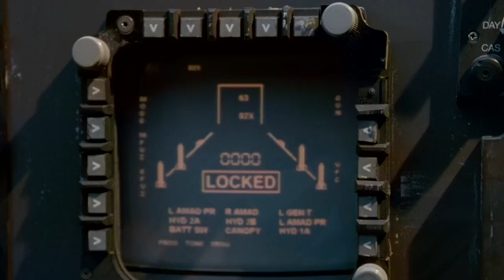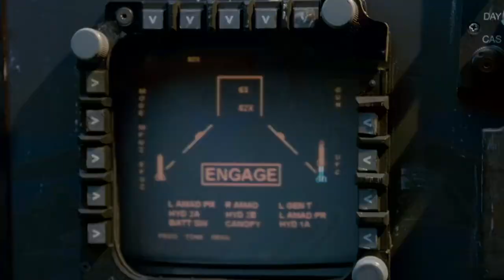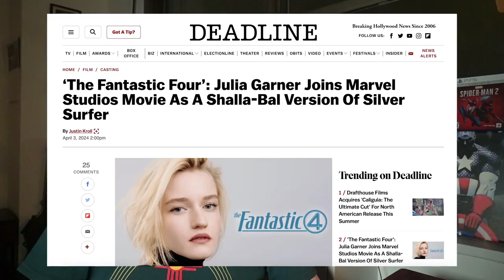The Man Who DESTROYED Disney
Well, it appears that Bob Iger and the woke morons running Disney have prevailed against Nelson Peltz.  Disney held its annual meeting this week at which a massive proxy fight took place.  But exactly what happened during the annual meeting?  And where does Disney go from here?  Join me dear viewer, as I dive back into the raging dumpster fire that is Disney.